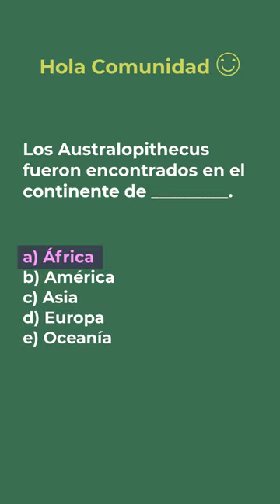⭐Los Australopithecus fueron encontrados en... 📗 aulamedia Historia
Hola Comunidad:
Los Australopithecus fueron encontrados en el continente de _________.
a) África
b) América
c) Asia
d) Europa
e) Oceanía
LA PREGUNTA🧡😊
OTROS vídeos que no debes perderte en:
🕑marcas de TIEMPO
*DONACIÓN*
😍Si lo hiciste muchísimas gracias
☟ ¡SÍGUENOS AQUÍ! ☟